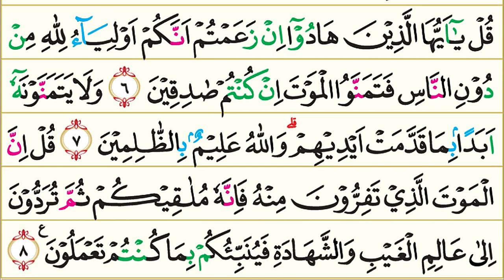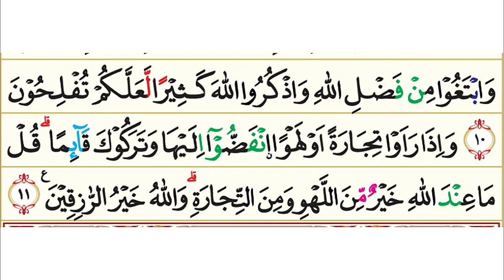62. Surah Al-Jumu’ah (Hari Jum’at) | Murottal AlQur'an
62. Surah Al-Jumu’ah (Hari Jum’at) | Murottal AlQur'an

Surat Al Jumu'ah Al-Jumu’ah (bahasa Arab:الجمعة) adalah surat ke-62 yang terdapat pada juz ke 28 dalam kitab suci al-Qur'an. Surat Al Jumu'ah tergolong surat-surat Madaniyah yang terdiri atas 11 ayat dan diturunkan sesudah surat Ash Shaf. Dinamakan Al Jumu’ah yang bukan berarti hari jum’at, akan tetapi secara bahasa bermakna hari perkumpulan diambil dari perkataan Al-Jumu’ah (Jama`) yang terdapat pada ayat ke-9 surat ini. Al-Jumu'ah didalamnnya tidak menjelaskan secara langsung bahwa suatu hari ibadah bagi kaum laki-laki diadakan di setiap pekan, meski banyak penafsiran aliran islam yang menerapkan ibadah semacam ini والله أعلمُ ﺑﺎ ﻟﺼﻮﺍﺏ.

Pokok-pokok kandungan dalam surah Al Jumu'ah :

Menjelaskan sifat-sifat orang-orang munafik dan sifat-sifat buruk pada umumnya, diantaranya berdusta, bersumpah palsu dan penakut; mengajak orang-orang mukmin supaya taat dan patuh kepada Allah dan Rasul-Nya dan supaya bersedia menafkahkan harta untuk menegakkan agama-Nya sebelum ajal datang.

Nama Surah        :  Al Jumu'ah
Arab                       : الجمعة
Arti                         : Jum'at
Nama lain             : –
Tempat Turun      : Madinah al-Munawwarah
Klasifikasi Surat  : Madaniyah
Urutan Wahyu      : 110
Jumlah ruku'        : 2 ruku’
Jumlah ayat         : 11
Jumlah kata         : 177
Jumlah huruf       : 767

Klasifikasi Surat Madaniyah adalah istilah yang diberikan kepada ayat Al-Qur'an yang diturunkan di Madinah atau diturunkan setelah Rasulullah Shallallahu ‘alaihi wa sallam hijrah ke Madinah. Sebuah surat dapat terdiri atas ayat-ayat yang diturunkan di Madinah secara keseluruhan namun bisa juga sebagian diturunkan di Mekkah (Makiyyah).